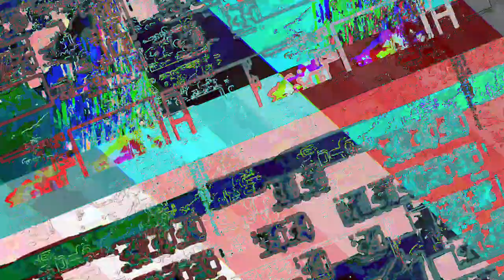[EPILEPSY WARNING] Movie 23 06 12 13h57m06s